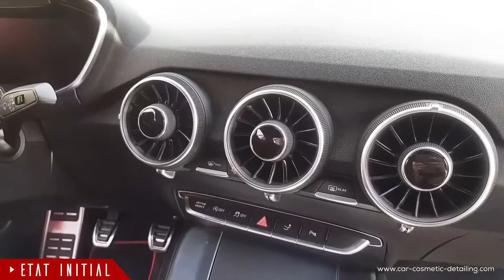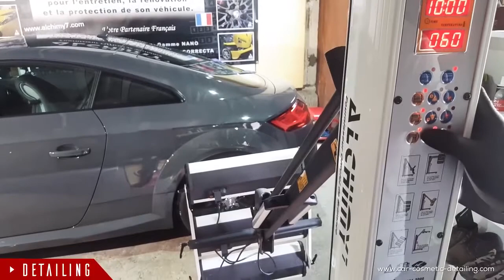The Art of Car Detailing: Audi TT, full detail, wheel off, paint correction, ceramic coating